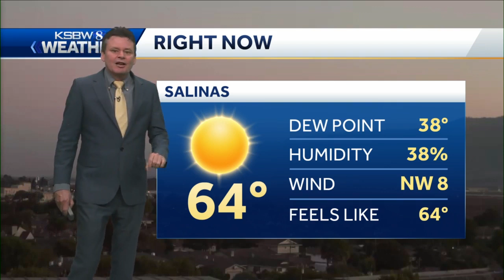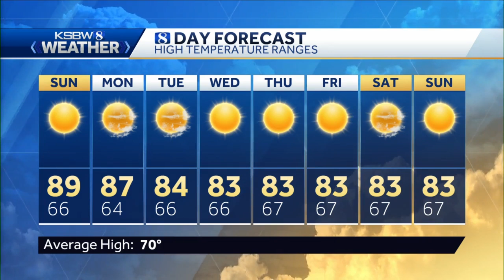Slight cool down continues along with chilly overnight temps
KSBW meteorologist Phil Frame has your local weather forecast.